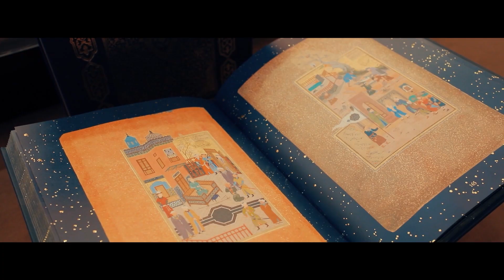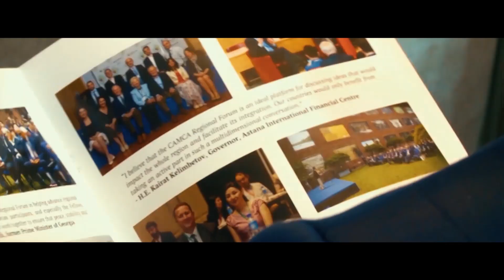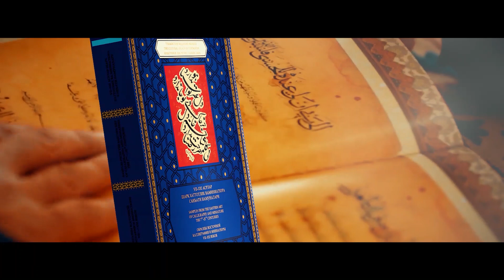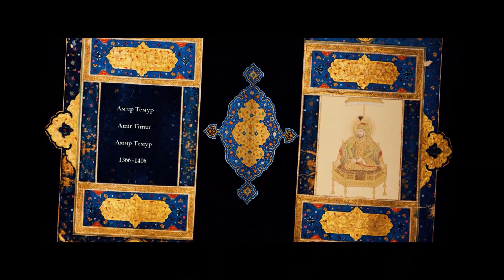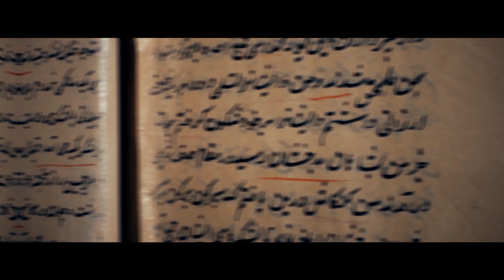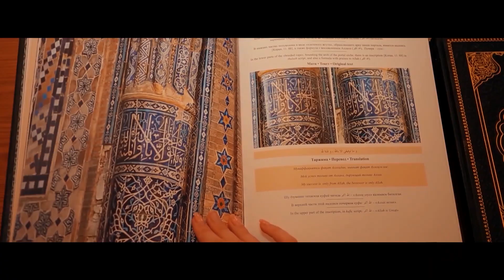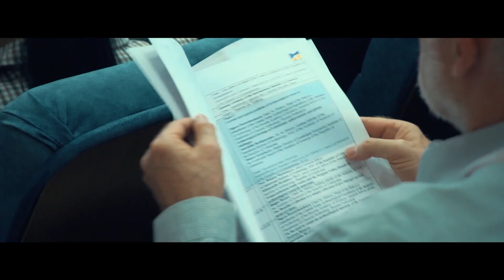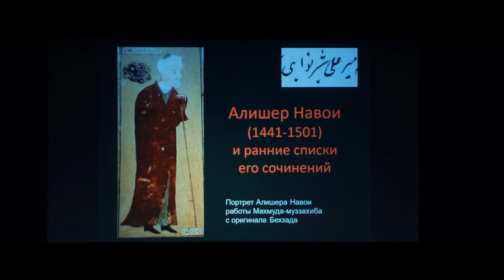Итоговый фильм о V Конгрессе